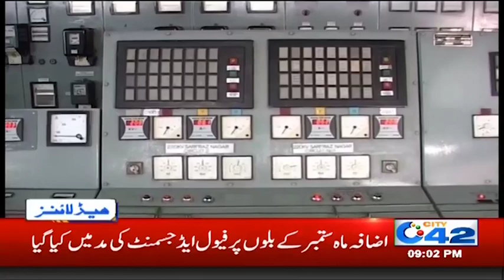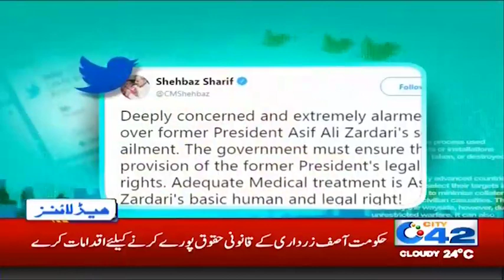News Headlines | 9:00pm | 5 Nov 2019 | City 42